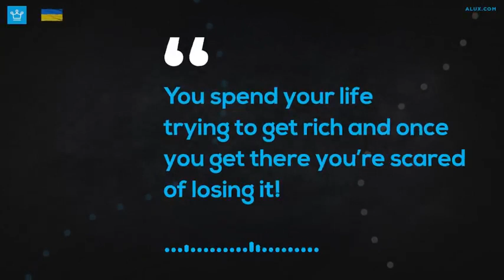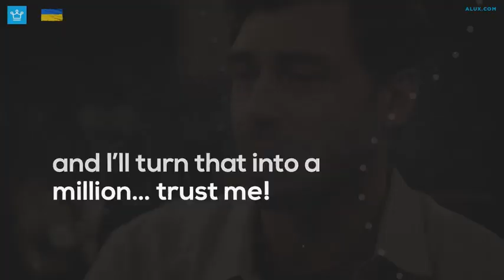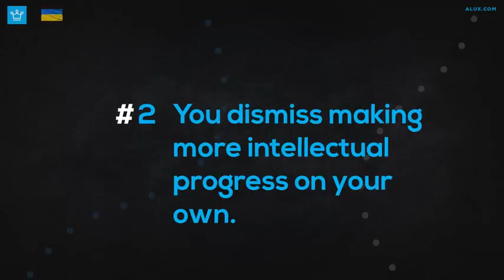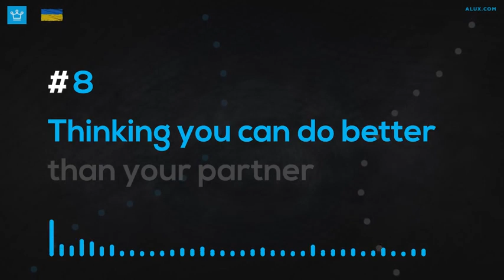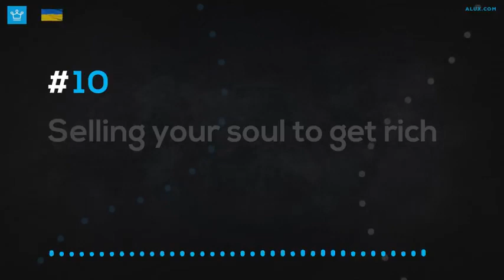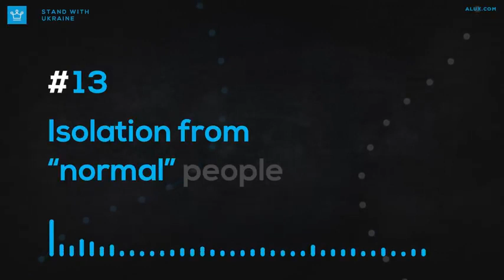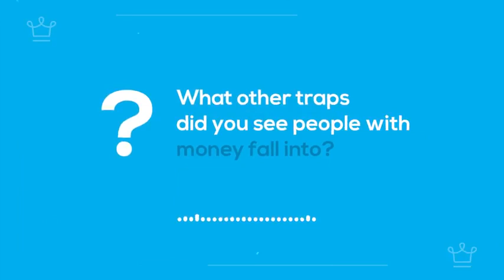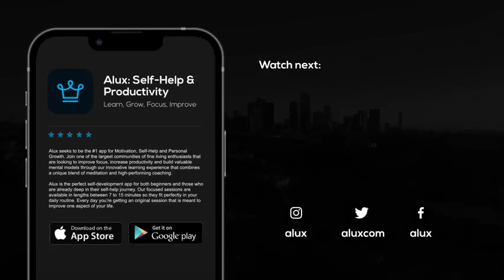Lessons for life 😊🏡‎@Quality Time 😇😇🤗(4)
Life lessons for taking better decisions in the future and to be a part of the most important and next Level future.